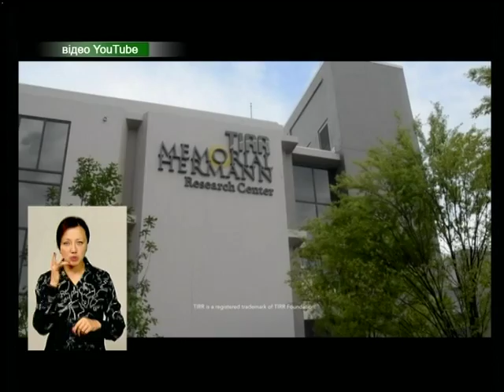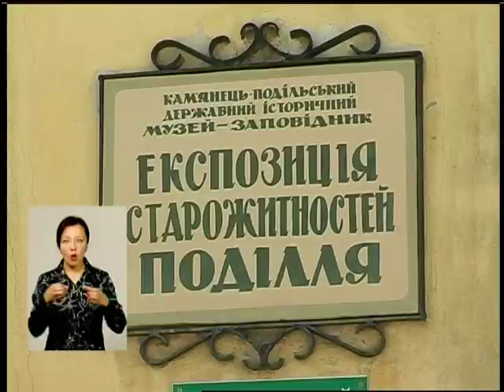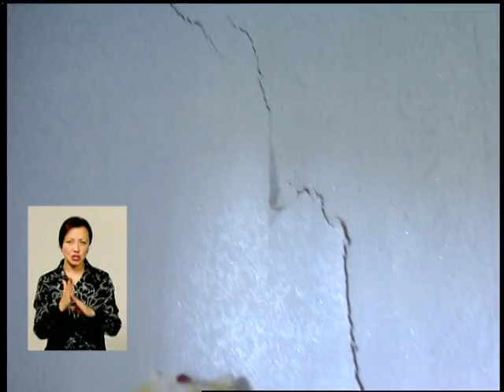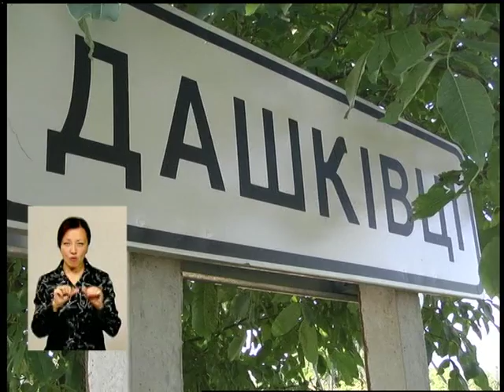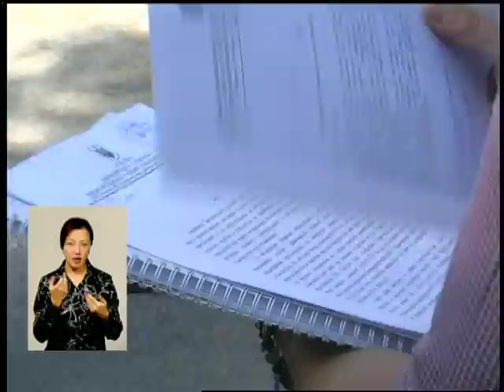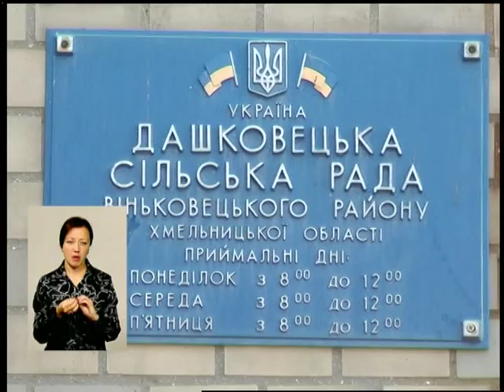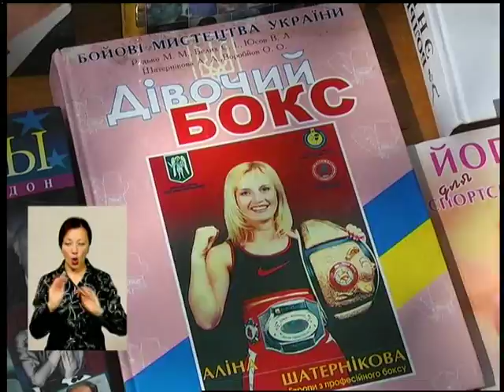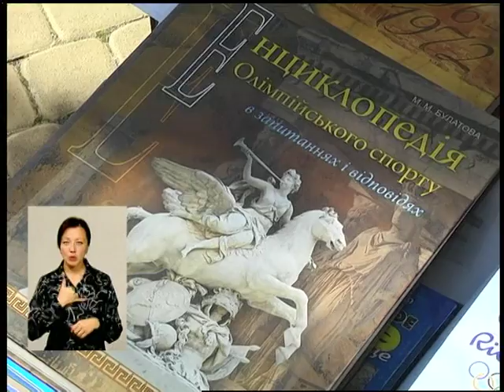120816 Тиждень панорама